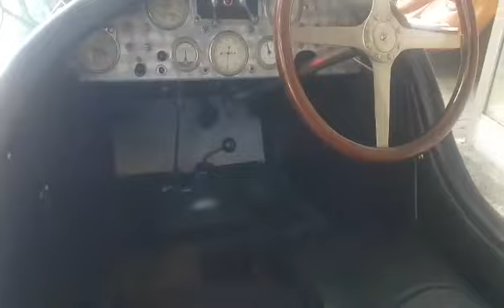paljenje sportski automobil